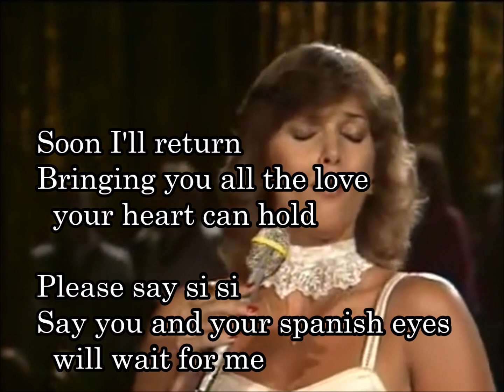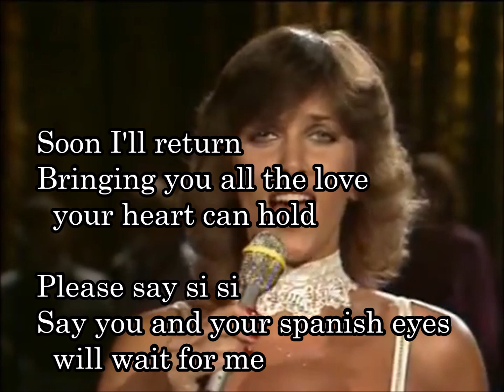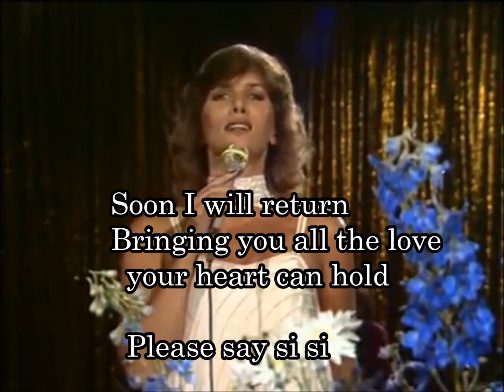24-43 スパニッシュ・アイズ、Spanish eyes シルビア・ヴレタンマル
元歌「ナポリの月 (Moon Over Naples)」1965年にドイツ人のバンドリーダーであるベルト・ケンプフェルトが作曲.

Blue spanish eyes
Teardrops are falling from your spanish eyes
Please, please don't cry
This is just adios and not goodbye
Soon I'll return
Bringing you all the love your heart can hold
Please say si si
Say you and your spanish eyes will wait for me
涙がこぼれ落ちている
お願い、お願い、泣かないで
これはただの「アディオス」であり、「さようなら」ではない
私はすぐに戻って来る
あなたの心が抱くすべての愛で
「シ・シ」（はい、はい）と言って
私を待つと言って

Blue spanish eyes
Prettiest eyes in all of Mexico
True spanish eyes
Please smile for me once more before I go
Soon I will return

メキシコで最も美しい瞳
本物のスペイン風の瞳
私が行く前にもう一度笑って